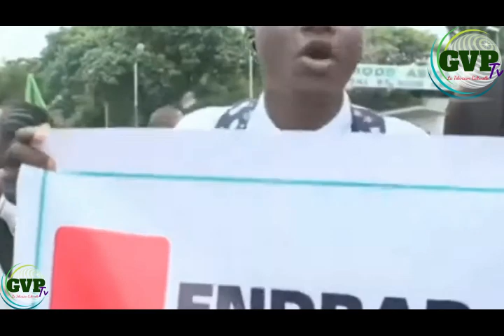NIGERIA: POPULATION PROTESTS AGAINST THE FEDERAL GOVERNMENT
LA REVOLTE DES JEUNES AU NIGERIA, LE PRESIDENT TINUBU SORT DE SON MUTISME ET PARLE A LA JEUNESSE